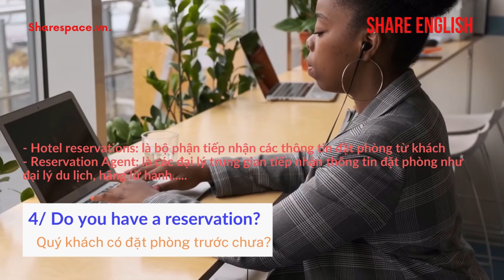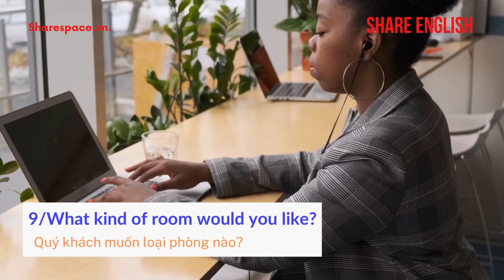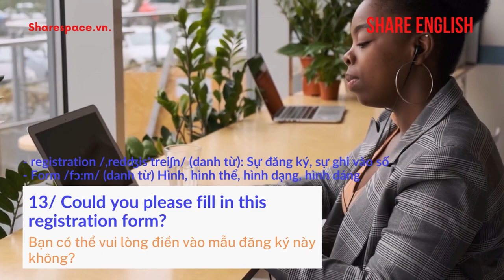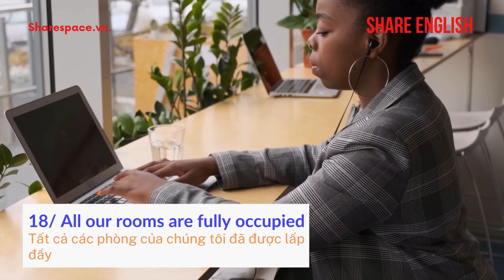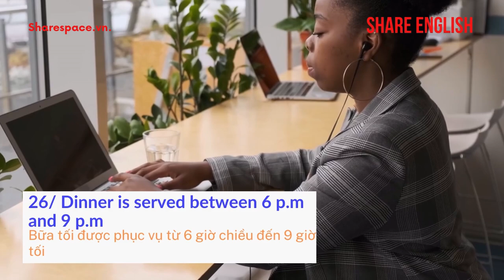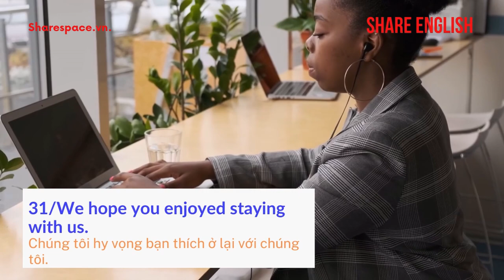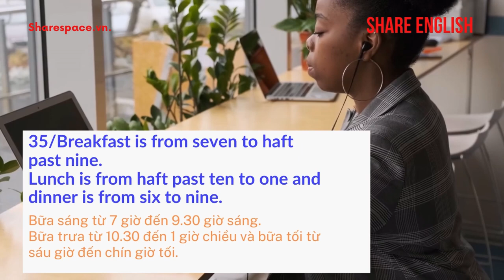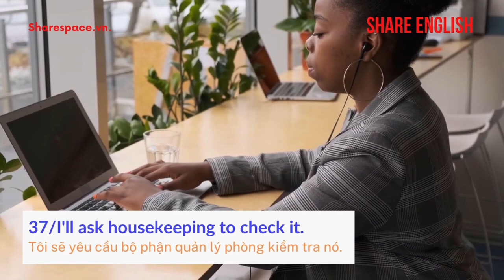[Share English] Tiếng anh chủ đề khách sạn (Dành cho nhân viên)